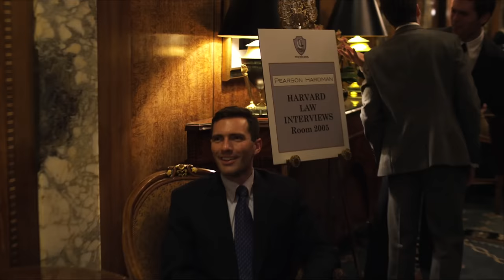Mike Ross & Harvey Specter Meet For The First Time | Suits | PD TV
While running from a drug deal gone bad, Mike Ross (Patrick J. Adams) slips into a job interview with one of New York City's best legal closers, Harvey Specter (Gabriel Macht).

From Suits Season 1 Episode 1 'Pilot' - An unexpected opportunity results in Mike Ross, who doesn't actually have a law degree, becoming the new associate at a Manhattan law firm.

Suits (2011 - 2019): Mike Ross, a talented young college dropout, is hired as an associate by Harvey Specter, one of New York's best lawyers. They must handle cases while keeping Mike's qualifications a secret.